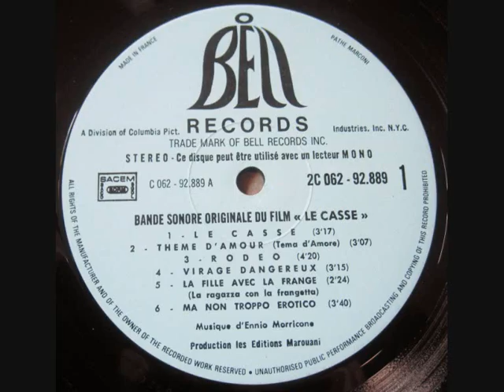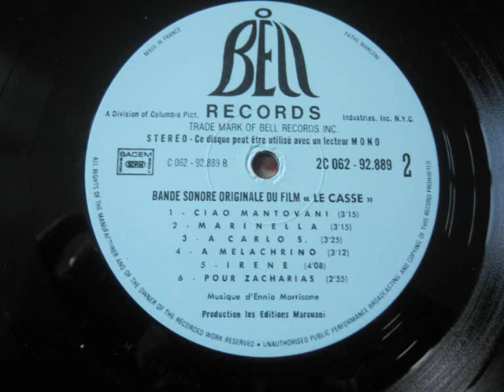Ennio Morricone - Rodéo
Lp "Le Casse" (OST)
1971
Vizzzdeuh !